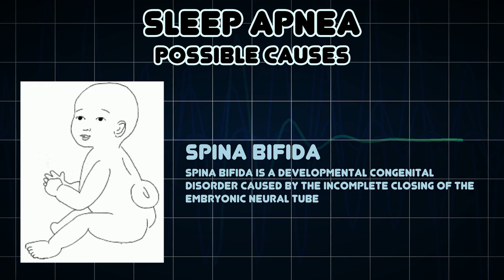Sleep apnea (Medical Symptom)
Possible causes of Sleep apnea (Medical Symptom)

Sleep apnea is a type of sleep disorder characterized by pauses in breathing or instances of shallow or infrequent breathing during sleep